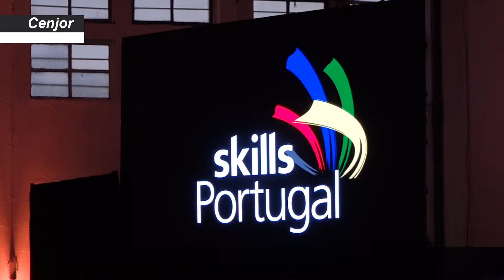SkillsPortugal, Setúbal 2020 | Chegada a Setúbal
Foi a 9 de fevereiro que os concorrentes chegaram à cidade de Setúbal para a 44. edição do Campeonato Nacional das Profissões.
O Cais do Porto de Setúbal acolheu a Cerimónia de Abertura.

[CENJOR | Repórter: Rafaela Andrade; Repórter de imagem: Mariana Saraiva e Hugo Gonçalves; Edição: Hugo Gonçalves]